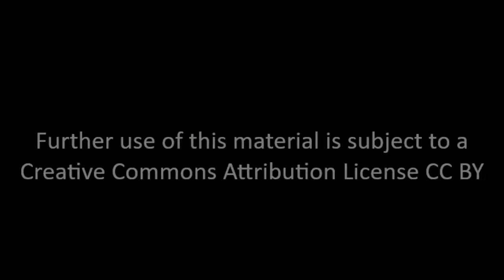Larry Aaronson - Interview 10-26-2018 - Final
Larry Aaronson grew up in Washington DC, where he began a teaching career after college. He cut his political teeth in the local civil rights movement, moving later to Cambridge, MA to teach in public schools for over forty years. Larry maintains that he has learned more from his hundreds of students than they ever learned from him. In this interview Larry Aaronson recalls his early experience with institutional racism in the Washington, DC public schools, his work with Marion Barry and other SNCC leaders in addressing racism, and his gradual realization that explicit political activity by high school-age students is a critical part of education for students and teachers.